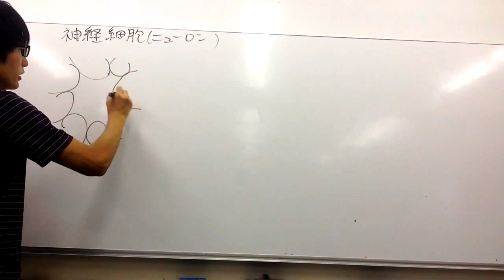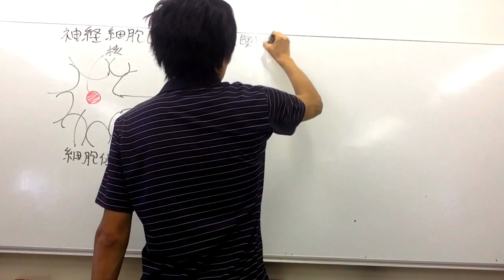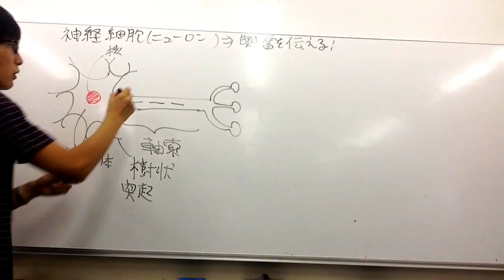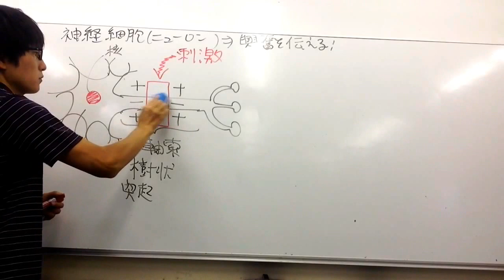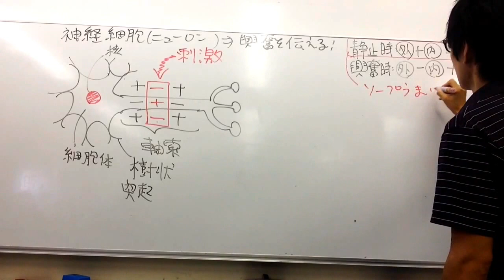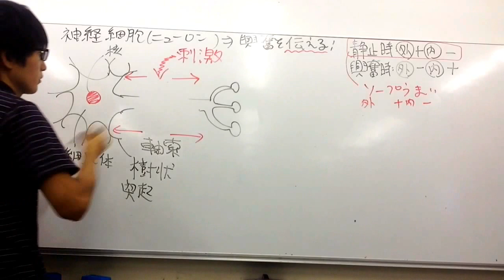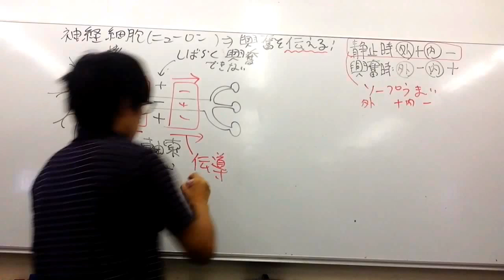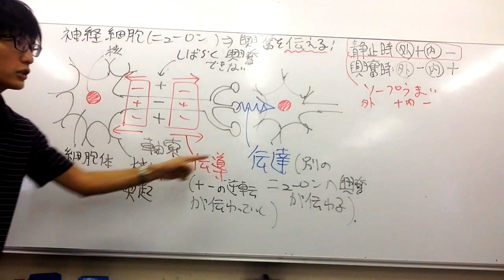伝導・伝達【神経細胞①】 高校生物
神経細胞と伝導・伝達について講義します。
語呂「セイウチが減ってる（静止電位、内側がマイナス）」
●シナプス小胞の中に蓄えられた神経伝達物質が放出されることにより、興奮が別の細胞に伝達される
●ニューロンとニューロンの接続部をシナプスという（なお、筋肉と神経のシナプスを特に神経筋接合部とよぶ）。
●興奮が、シナプスや神経筋接合部を介して、次のニューロンまたは筋などに伝えられる現象を伝達という。
●伝達の詳細
①興奮が軸索の末端までくると、Ca2+が軸索末端に流入する（電位依存性カルシウムチャネルが開くことによる）。
②すると、シナプス小胞からアセチルコリンやノルアドレナリンなどの神経伝達物質がシナプス間隙（しなぷすかんげき。シナプスにおける、軸索末端と細胞体の隙間のこと）に分泌（エキソサイトーシス[開口分泌]）される。
＊興奮を受け取るニューロンには、神経伝達物質が結合すると開くイオンチャネル（リガンド依存性イオンチャネル：チャネルであると同時に、受容体としても働く）がある。このチャネルが神経伝達物質と結合すると、細胞内にNa＋が流入する。その結果、活動電位が発生し、興奮が伝達される。
＊リガンド：タンパク質に特異的に結合する低分子物質（酵素の基質、抗原、ホルモン、神経伝達物質、薬剤など）を指す。
●シナプス小胞が細胞膜と融合してエキソサイトーシスを起こす機序については、完全には明らかになっていない。
●神経伝達物質がＧＡＢＡ（ぎゃば）など抑制性の場合は、Cl-が細胞内に流入し （より細胞内を－に偏らせることで）興奮を抑制する。
●シナプス前終末には、活性帯とよばれる特別な領域がある。そこには（まるで扉の後ろで今にも飛び出ようと構えている人のように）シナプス小胞が控えており、すぐに神経伝達物質を放出できるようになってる（シナプス前細胞とは、神経伝達物質を放出する側の細胞のこと）。細胞内にCa2+が流入（細胞内Ca2+濃度が急上昇）すると、シナプス小胞に結合しているタンパク質（シナプトタグミンというシナプス小胞上に存在する膜貫通タンパク質）にCa2+が結合し、それがきっかけとなって反応が進み、神経伝達物質がシナプス間隙に放出されると考えられている。
‹Ｑ．なんで伝達にカルシウムイオンを使っているの？…わかっていない。ただ、カルシウムイオンは、血液凝固反応、筋収縮、細胞接着、神経における伝達など、様々な生命現象に関わっている。生物が多くの反応にカルシウムイオンを使うようになったのは、カルシウムイオンが海に存在していたからかもしれない。›
●神経伝達物質は軸索末端からしか分泌されない（シナプス小胞が軸索末端にしか存在しない）ので、興奮の伝達は一方向にのみ起きる。
●神経伝達物質は再び神経細胞に回収されるか、分解される。
●たくさんの化学物質が、神経伝達物質としてはたらいている。
＊アセチルコリンとノルアドレナリンは重要。後はGABA（ぎゃば）くらいを知っておけばよい。ただし、ドーパミンやセロトニンは有名なので、効いたことがあると思う。
神経伝達物質の例：アセチルコリン（自律神経の節前神経、副交感神経の節後神経、運動神経が分泌する。猛毒サリンはアセチルコリンの分解を阻害し、伝達作用を乱す）、ノルアドレナリン（交感神経の節後神経が分泌）、アドレナリン、ドーパミン、セロトニン、ＧＡＢＡ、一酸化窒素（NO）
語呂「汗散るゆうこりん服交換（アセチルコリンは副交感神経が分泌）」
●どうして細胞外にナトリウムが、内側にカリウムが多いのだろうか？進化の結果なので本当のことはわからないが、ナトリウムは周囲に水分子を集めやすく、分子の運動を阻害する毒性があるため、細胞外に排出しているという説がある。生命が海で生まれたことも関係しているのかもしれない。
●　GABAは動物の脳などに見出されるアミノ酸の一種であり、抑制性神経伝達物質である。GABAがシナプス後細胞の受容体に結合すると、膜のCl-に対する透過性が高まり、抑制性シナプス後電位（IPSP）が発生する。
●ドーパミン、セロトニンは、脳の多くの場所で放出され、神経伝達物質として働いている。セロトニンは不安や鬱などの精神活動に関与していると考えられている。ドーパミンは、情動、記憶などに関与していると考えられている。
●ＮＯは脳内で長期の記憶にかかわるだけでなく、血圧調節などの機能も持つ。ニトログリセリンが血管を一時的に拡張させる機能を持ち狭心症の特効薬として働くのは、ニトログリセリンから一酸化窒素が生じるため。
●膜電位は、膜の両側のイオンの数に僅かな差により生じるが、細胞内外の「濃度」にはほとんど影響しない程度の電荷の移動（つまり、膜の近くにおける、ほんのわずかな量の移動）によって形成される（イオンチャネルを通るわずかなイオンの流れが、膜電位に大きな変化をもたらす。たとえば、直径１０μｍの細胞で膜電位を１００ｍＶ変えるには、細胞質にあるＫ＋イオン総量の約１０万分の１のＫ＋が細胞外に流出するだけでよい。この場合、細胞内外のＫ＋濃度は、実質的にほぼ変化しない）。

問題：静止時において、神経細胞の細胞膜をはさんで膜の外側は内側に比べて＋とーどちらに傾いているか。
答え：＋

問題：興奮が同一細胞内を伝わることを何というか。
答え：伝導

●さらにパワーアップしたい人は、PSP（シナプス後電位）について調べてみましょう。